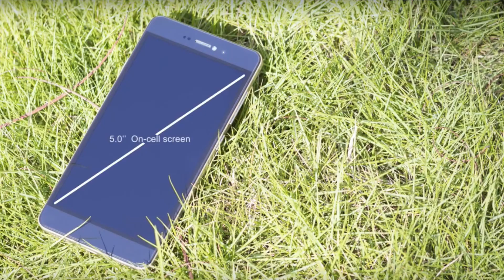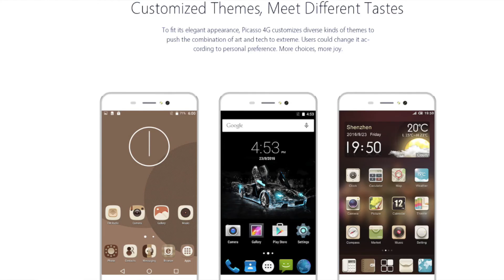Nuevo Bluboo Picasso 4G. Un renovación con una conectividad poco usual.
La nueva versión del Bluboo Picasso esta a punto de salir. Incorpora nueva conectividad ya que incorpora 4G y una "sorpresa" poco habitual en los móviles chinos. Quieres descubrirla?. Dale al Play y descubre.